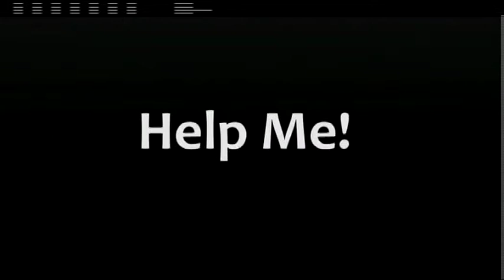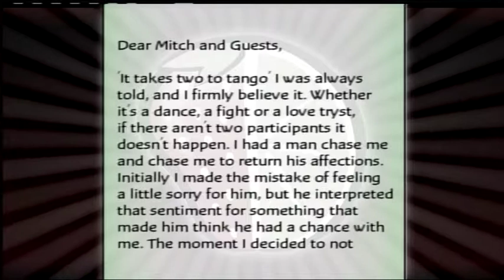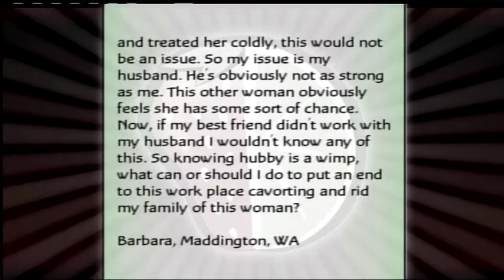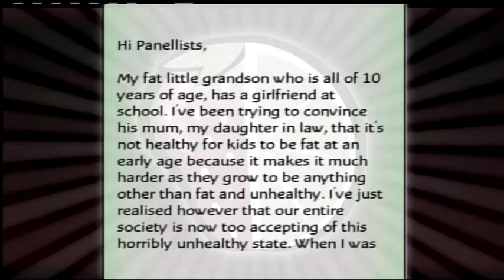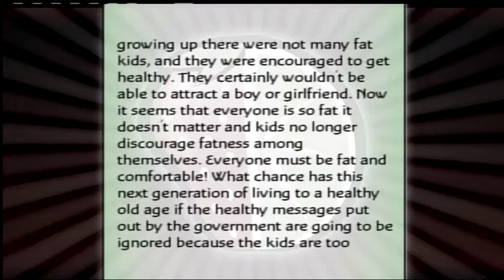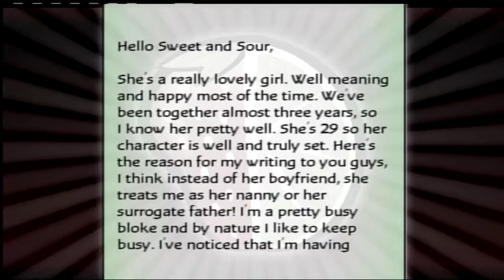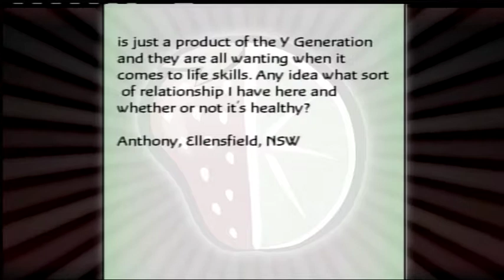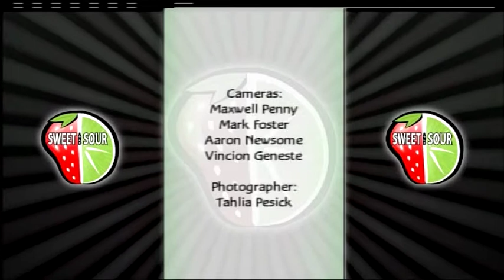Sweet and Sour 2012 Episode 7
In this episode of Sweet and Sour, Gary Mitchell is joined by Vince Garreffa, Nola Duncan, Julie Kay-Darby & Lukey Bolland

Together, they discuss A Tango for Two, Obesity Oshmeisity & Manly Nanny.